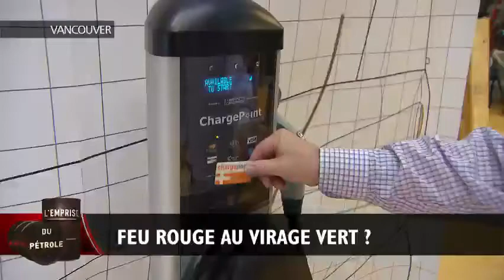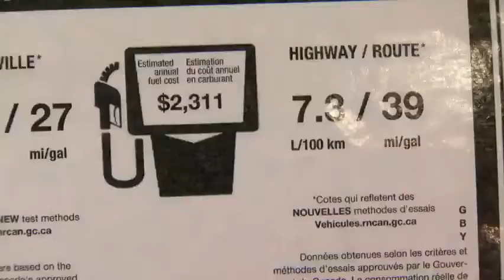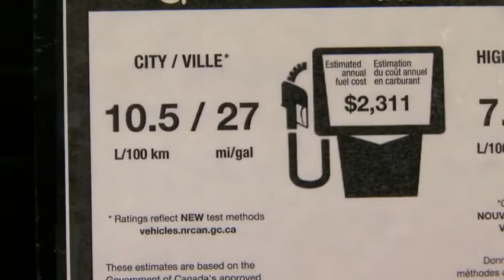LES ÉNERGIES RENOUVELABLES MOINS COMPÉTITIVES